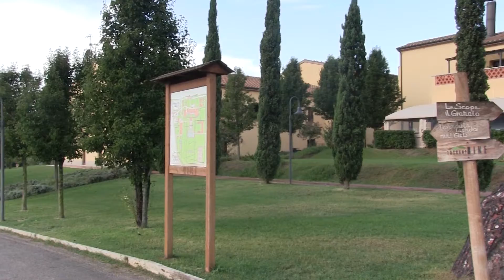TUTTI A SCUOLA - CERIMONIA DI PREMIAZIONE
È stato emozionante vivere in prima persona la cerimonia  inaugurale dell"anno scolastico. 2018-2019, all'isola d'Elba alla presenza del PRESIDENTE DELLA REPUBBLICA Sergio Mattarella, del Ministro dell’Istruzione e delle alte cariche dello Stato
Un grande onore x FormArte e l'Istituto "T. Catullo" essere stati invitati  a rappresentare il Veneto, in quanto vincitori al concorso “I giovani e l’arte” dello Stage Meeting Internazionale